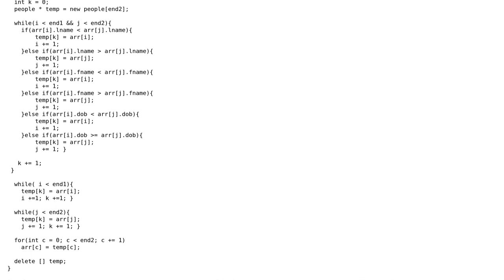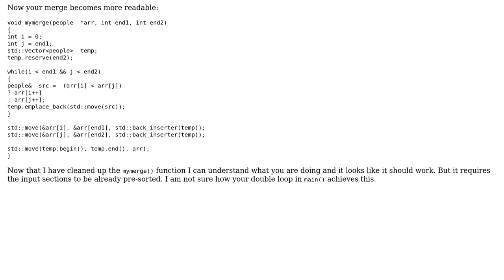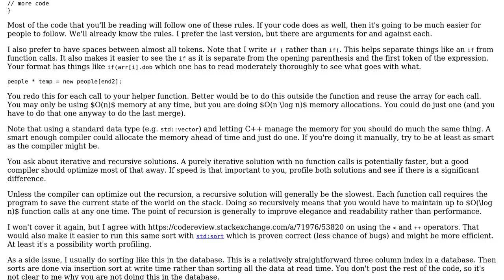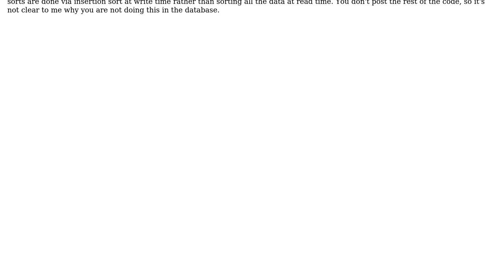Code Review: How can I optimize this mergesort? (3 Solutions!!)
Code Review: How can I optimize this mergesort?

With thanks & praise to God, and with thanks to the many people who have made this project possible! | Content (except music & images) licensed under CC BY-SA | Music | Images & others | With thanks to user ratchet freak user Nigerian Prince user Martin York user Jamal user Brythan and the Stack Exchange Network Trademarks are property of their respective owners. You are responsible for your own actions.